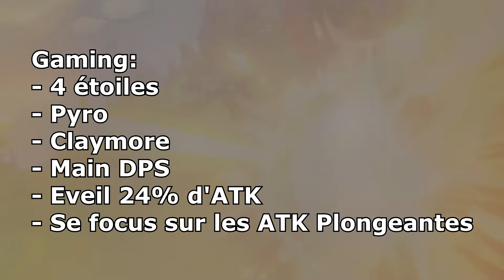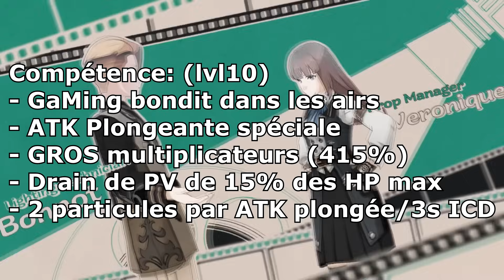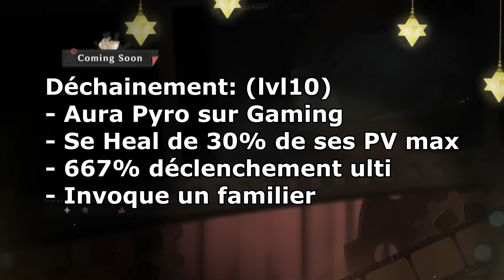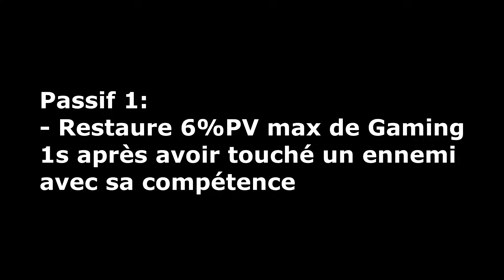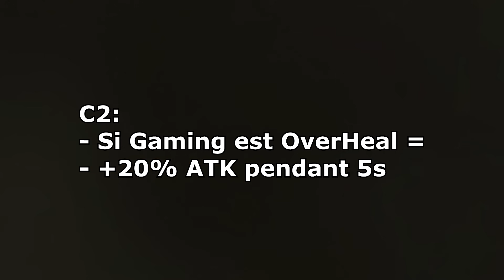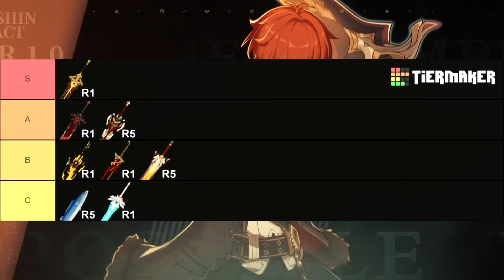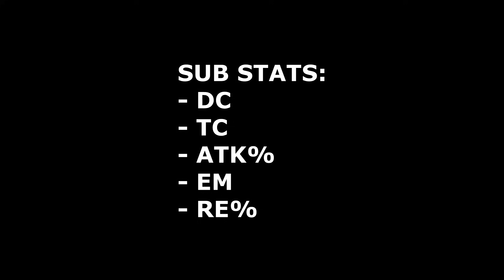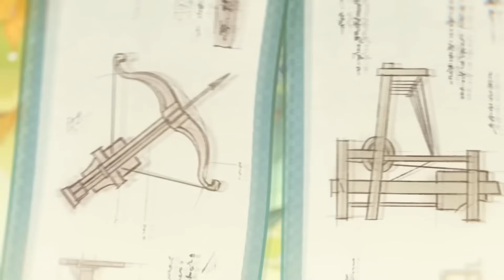🔥GAMING VA ÊTRE SURPUISSANT !! Analyse Kit COMPLET de Gaming / Teams / Builds - Genshin Impact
Bonjour à toutes et tous, nouvelle vidéo aujourd'hui, où on va parler du kit complet du nouveau personnage de la 4.4, Ga Ming ! (ou Gaming, Lion Boy, Sponsored, tout ce que vous voulez) On va voir tout son kit, comment il marche, ses constellations, ses builds; et meilleures/potentiels teams

Bon visionnage et bonne année !

Vous pouvez me soutenir ici :
[00:00] : intro
[01:15] : ATK normales
[01:56] : Compétence Elémentaire
[03:32] : Déchainement Elémentaire
[04:58] : Aptitudes Passives
[05:44] : Constellations (C2/C6 God Tier?)
[07:34] : Armes
[09:07] : Artéfacts
[10:20] : Infos Utiles & Potentiels
[11:20] : Team Vape (Xianyun/Kazuha ?)
[12:25] : Team Cryo
[13:02] : Mono Pyro & Autre
[13:33] : Avis & Outro